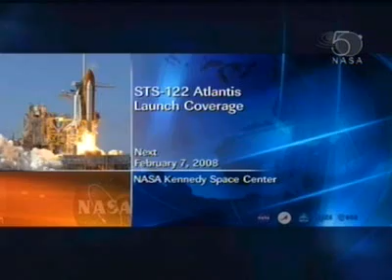STS-122 launch day activities - 1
STS-122 launch day activities - part 1 (nasa tv)